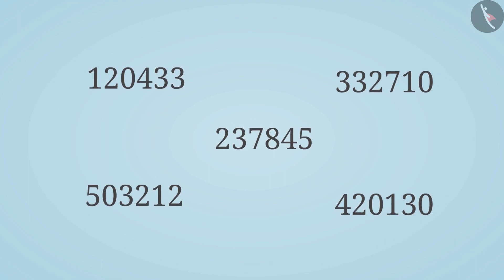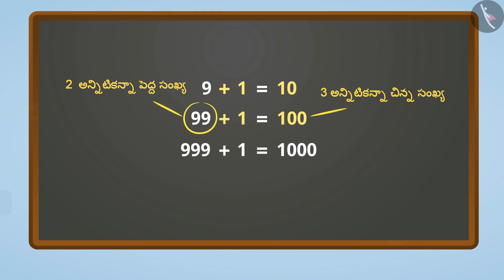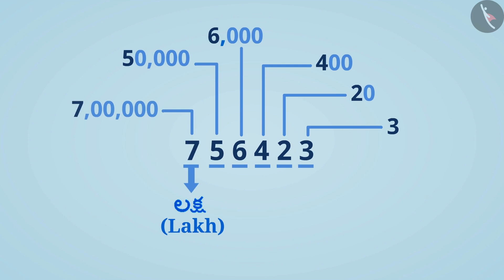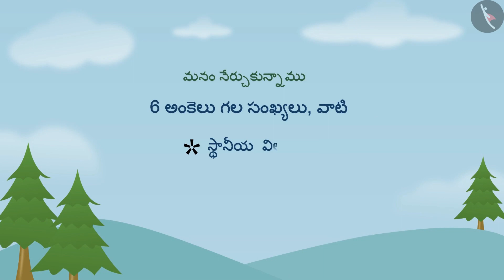6 అంకెల వరకు గల సంఖ్యలు | Part 1/3 | Numbers upto 6 Digits | Telugu | Class 6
6 అంకెల వరకు గల సంఖ్యలు | Part 1/3 | Numbers upto 6 Digits  | Telugu | Class 6 | పెద్ద సంఖ్యలు | कक्षा 6 | NCERT | మన సంఖ్యలను తెలుసుకోవడం

Estimation | Large Numbers | Grade 6 | NCERT | Knowing Our Numbers

Welcome to part 1 of Numbers upto 6 Digits. In this video, we will discuss the concept of Numbers upto 6 Digits.